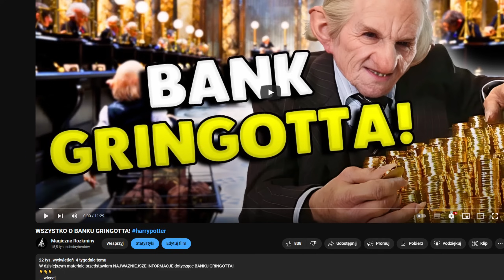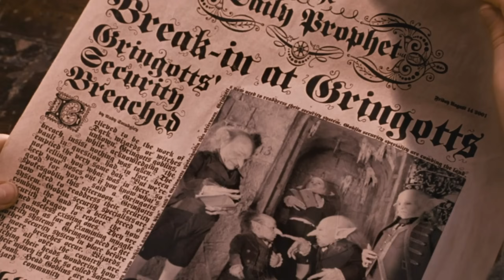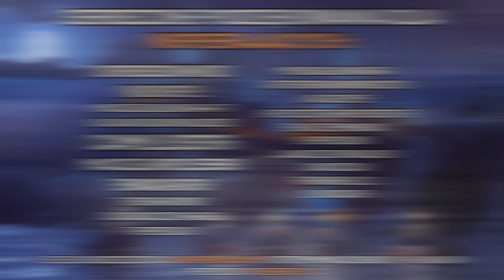HISTORIA GOBLINÓW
W dzisiejszym materiale przedstawiam HISTORIĘ GOBLINÓW oraz tłumaczę kwestię wzniecania przez nich REBELII przeciwko CZARODZIEJOM.

👍🏻 Jeśli materiał Ci się spodobał, strzel lajka!
🔔 Zostaw suba i dzwoneczek, żeby niczego nie przegapić!
🎬 Zerknij na kanał po więcej materiałów z Harry'ego Pottera!

Jeżeli chcesz jeszcze bardziej wspomóc moją twórczość a dodatkowo otrzymać dostęp do bonusów - zajrzyj pod ten link i wesprzyj mój kanał! 💜

Fragmenty wideo, które wykorzystuje w swoim filmie należą do ich prawnych właścicieli i zostały wykorzystane zgodnie z prawem cytatu (art.29 ust.1 ustawy o prawie autorskim i prawach pokrewnych z 4 lutego 1994 r).

MUZYKA:
1: Jesse Gallagher - Divine Life Society
2: Sextile - Dreaming Blue